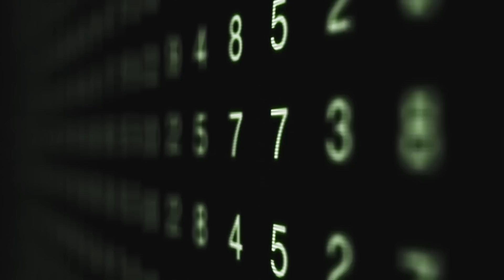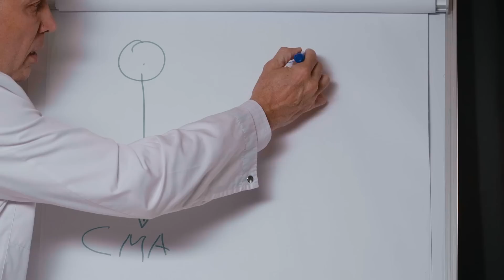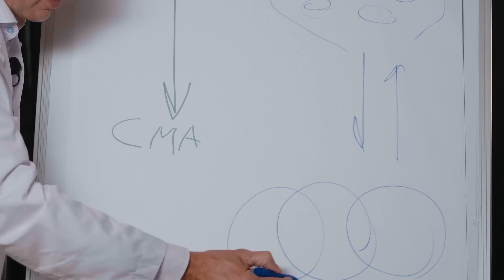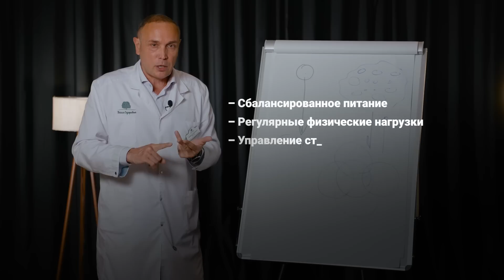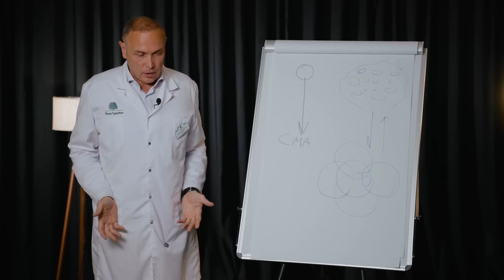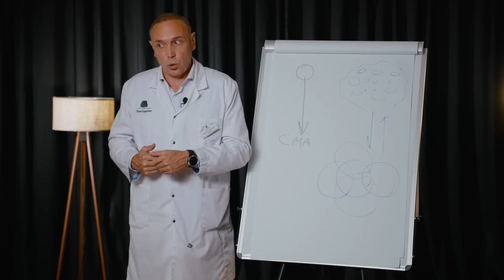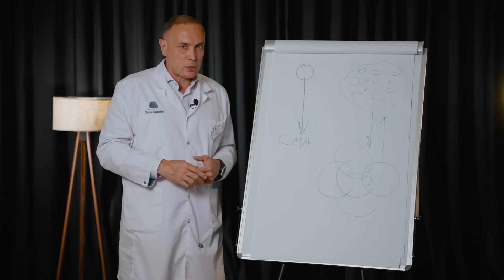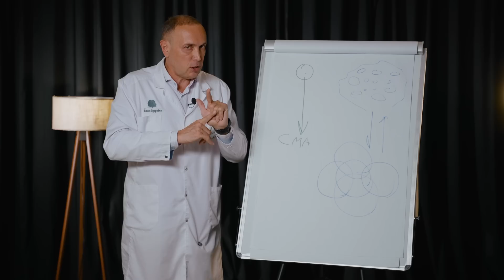Как замедлить старение после 50 лет?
Долголетие и здоровье человека зависят от генетики, образа жизни, окружающей среды и медицинского обслуживания. Генетика определяет предрасположенность к заболеваниям, но образ жизни играет важную роль. Регулярная физическая активность, сбалансированное питание и отказ от вредных привычек способствуют долголетию. Примером долгожителя является Уинстон Черчилль, проживший до 90 лет. Современная медицина также улучшила качество и продолжительность жизни. Таким образом, сочетание генетики, образа жизни и медицинской помощи определяет долголетие. В этом видео мы разберёмся, насколько генетика влияет на наше будущее и можно ли уповать только на судьбу и генетику.

Тайм-коды:
00:00 – О чем видео?
01:00 – На что влияют наши гены?
02:47 – Моногенные и полигенные гены
04:23 – Генетическую болезнь можно спровоцировать
06:20 – Факторы внешней среды(триггеры)
08:30 – Родители мучались от боли в спине – у вас тоже так будет?

Не забудьте поделиться этим видео, помогите распространить, чтобы как можно больше людей узнало об этом!